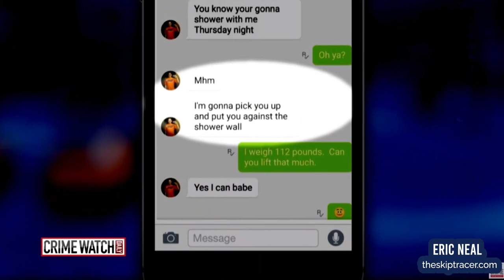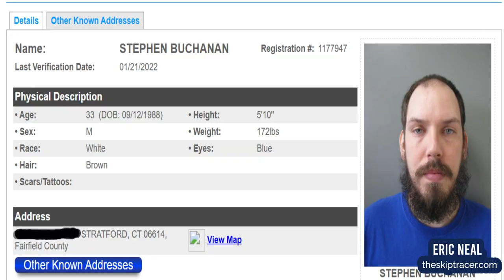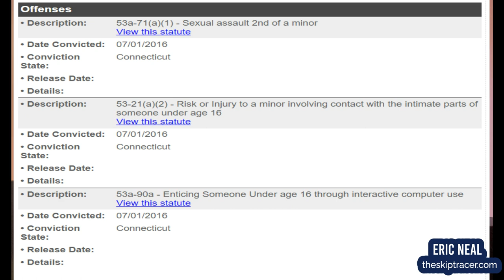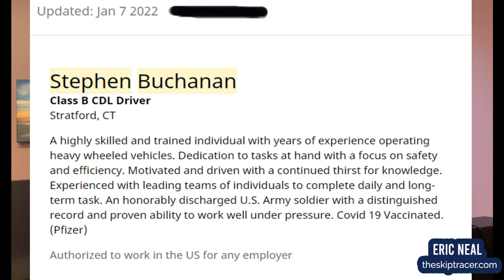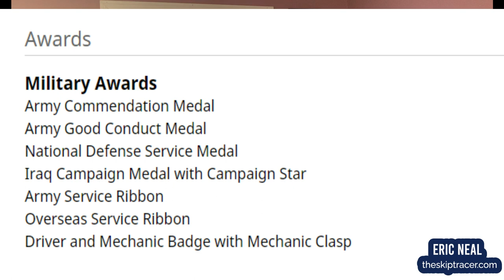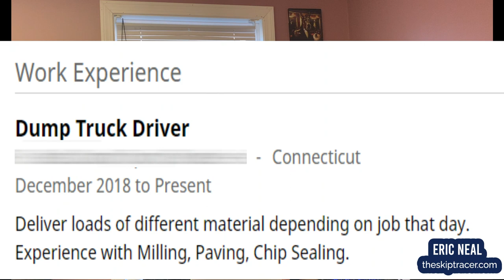Stephen Buchanan | The Predator Dump Truck Driver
Meet Stephen Buchanan. Arrest in late 2015. 3 years in jail and 10 years probation. Let's take a look at what he's doing today.

Favorite Physical Products:
Atto Digital Mini Recorder
Atto Digital Tile Recorder